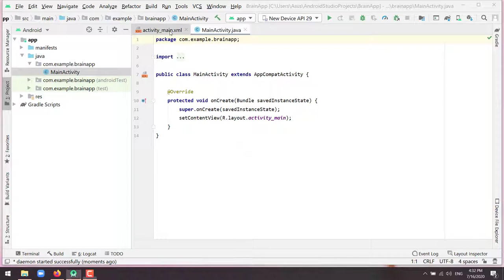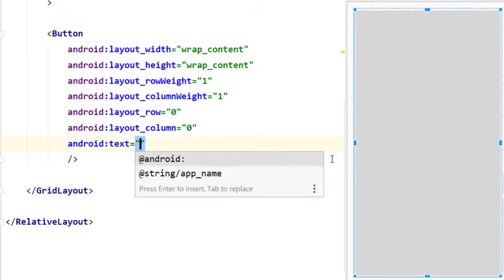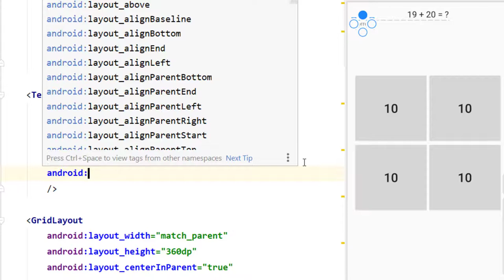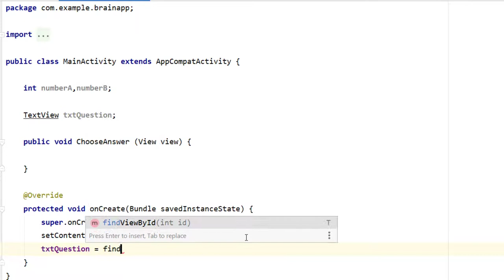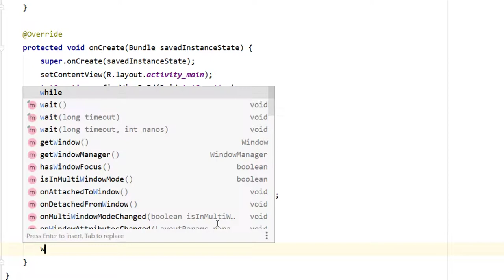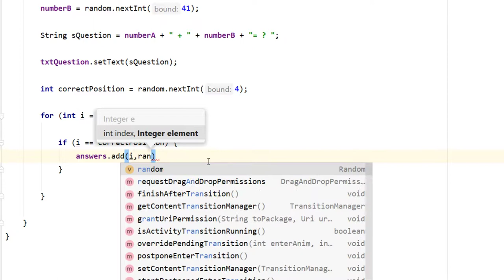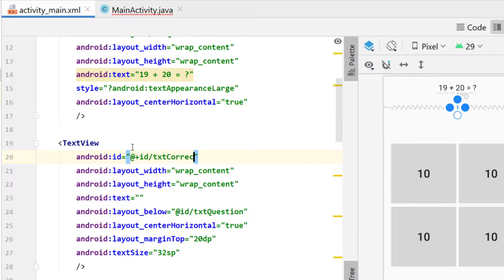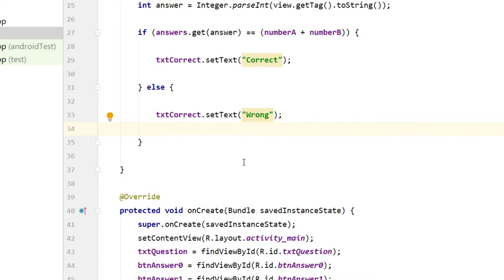Brain Application part 1 - Android studio Tutorial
Hi guy! I'm Phuc Vr, In this tutorial, we will learn how to make Brain Application, it means the application has multiple-choice and answer in a short time.